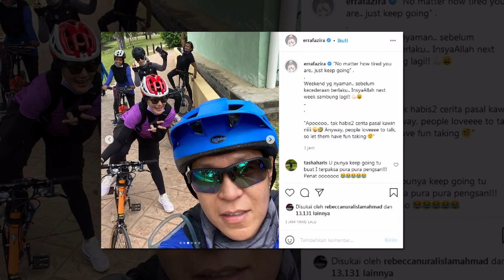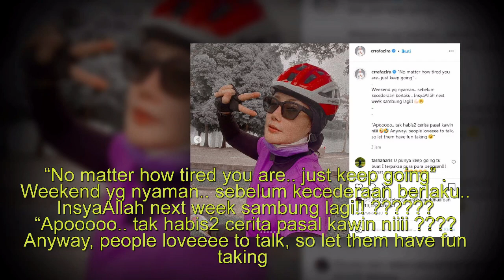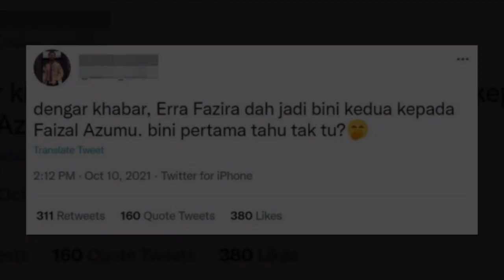Akhirnya Erra Fazira Buka Mulut Soal Dakwaan Berkahwin Dengan Seorang Ahli Politik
Sumber : Media Hiburan